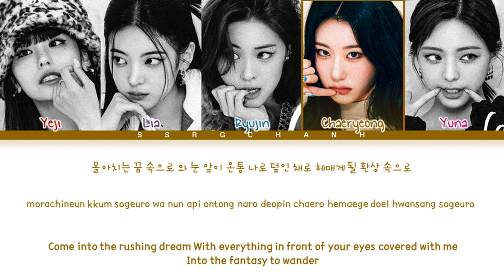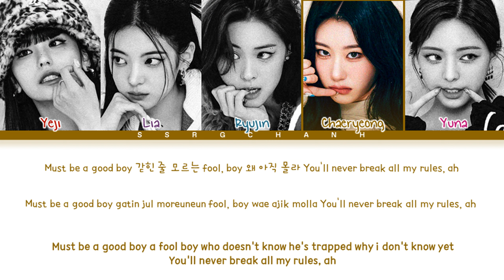ITZY (있지) - 'Snowy' Lyrics (Color Coded Lyrics Han/Rom/Eng)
Song: Snowy
Arist: ITZY
Members: Yeji, Lia, Ryujin, Chaeryeong, Yuna
lyrics by SSRG Chanh